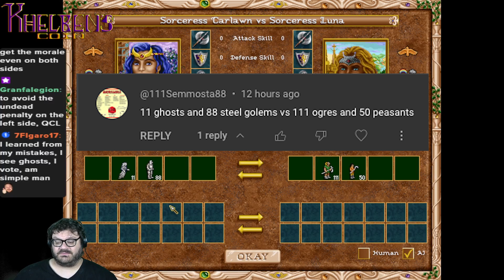Dance of Dragons | HOMM2 Death Match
Outnumbered Black Dragons take a stand against two stacks of their lessers.

We do what we like to call, "death matches," while playing Heroes of Might and Magic II. We pit two stacks of creatures against one another, removing interference from things like spellcasting, artifacts, Hero Attack/Defense Skills, and morale modifiers. Twitch chat bids channel points for the stack they think will win. It's a good time!

Heroes of Might and Magic II: The Succession Wars is a 1996 release by developers New World Computing and John Van Caneghem. It is a turn-based, fantasy-style strategy game in which players develop settlements, build armies, and rely on the skills of their Heroes to battle other Heroes.

Developers: New World Computing, John Van Caneghem
Original Release Year: 1996 (Heroes II), 1997 (Price of Loyalty)
All music composed by: Paul Anthony Romero, Rob King, and Steve Baca

This video was recorded as part of a live stream on Twitch on 30 June, 2023 by Ross Liberti and Khelben's Coin.

Broadcaster: Ross Liberti
Director: Ross Liberti
Editor: Ross Liberti
Producer: Ross Liberti

Thumbnail Assets Provided by the Following:
Adobe Stock Photo